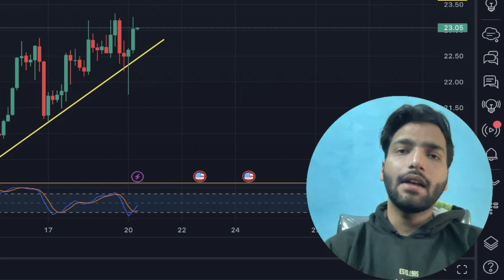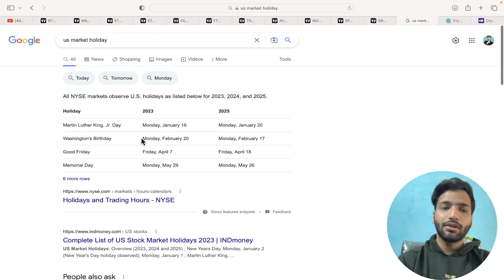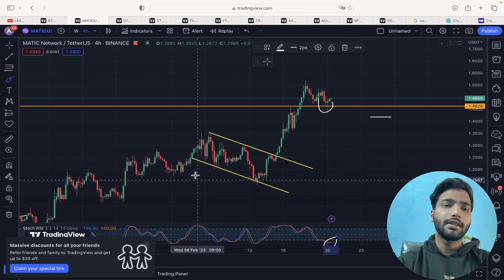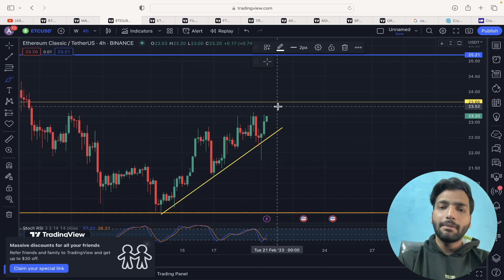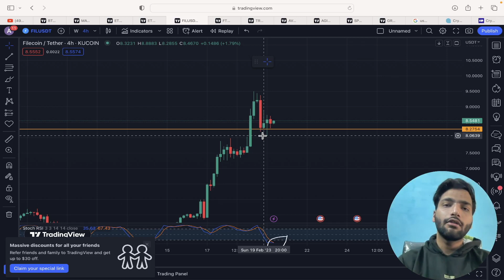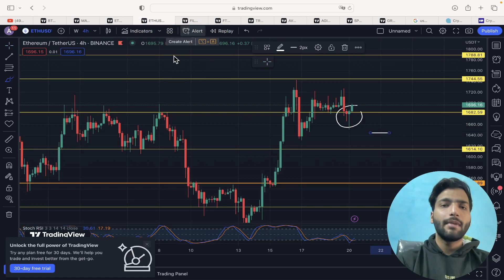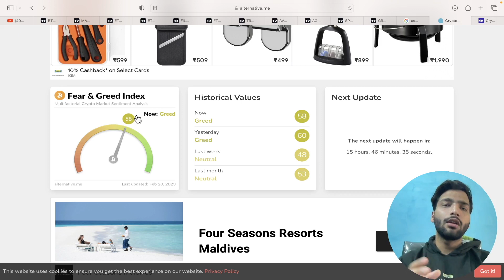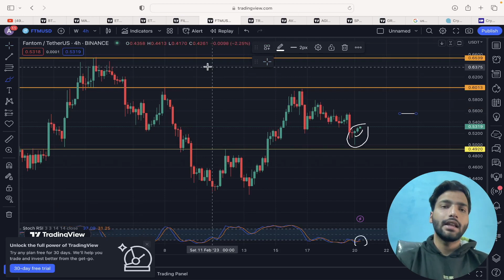BITCOIN Very Urgent Update 🚨 | Crypto latest News Today | Matic Coin & Ethereum Analysis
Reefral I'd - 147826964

Reefral I'd - mexc-1NwFD

I use these Crypto Wallets 👇
1 - MetaMask
2- Trust Wallet